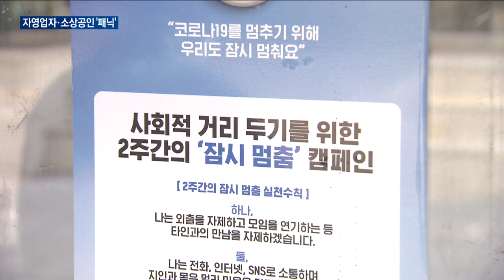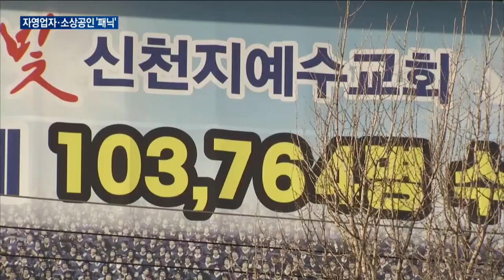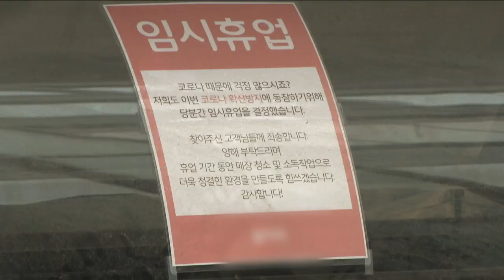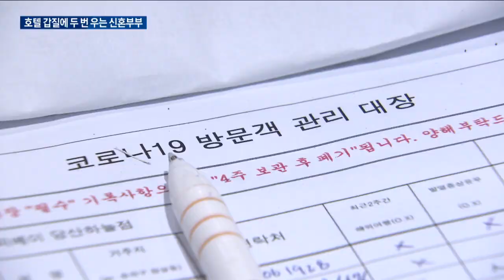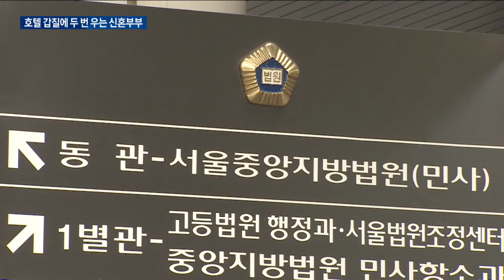거리두기 2.5단계 연장에 내수경기 '쇼크' / 한국경제TV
수도권 지역 내 사회적 거리두기 강화 조치가 한 주 더 연장됩니다.
소상공인과 자영업자의 경제적 피해가 눈덩이처럼 불어날 것으로 보입니다.

결혼식을 준비하던 예비 신혼부부들이 두 번 울고 있습니다.
사회적 거리두기로 제대로 된 결혼식을 올리기도 어려운 마당에, 위약금 문제를 놓고 예식장 측과 마찰을 빚는 등 마음 고생이 이만저만 아니라고 합니다.